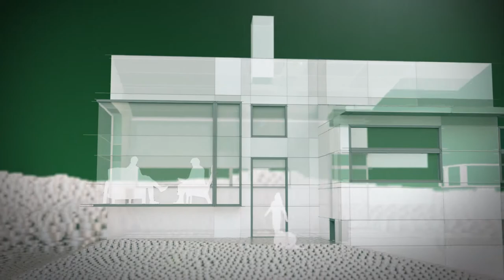Sapa Building System Brand Movie 2017